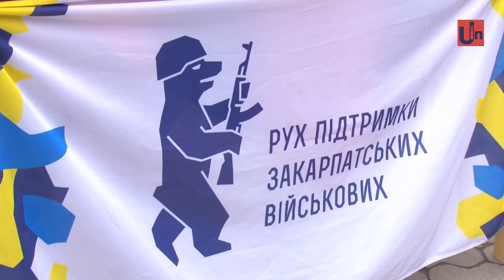23 і 24 серпня акція «Фото патріота» відбудеться на наб. Незалежності в Ужгороді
Зроби патріотичне фото на тлі українського прапора — підтримай закарпатських військових!
До Дня Прапора та Дня Незалежності України 23 та 24 серпня в Ужгороді традиційно відбудеться благодійна акція «Фото патріота». Її започаткували у 2014-му. Цьогоріч захід триватиме в умовах карантину та з дотриманням усіх протиепідемічних вимог. Тож, спеціальна фотозона у національних кольорах та найкращі ужгородські фотографи допоможуть усім охочим зробити гарний святковий портрет або сімейну світлину. Оплата символічна – на розсуд містян. Усі гроші будуть спрямовані волонтерами Руху підтримки закарпатських військових на допомогу воякам.